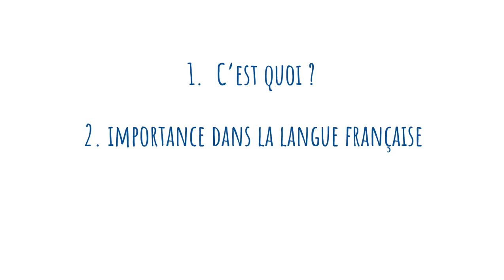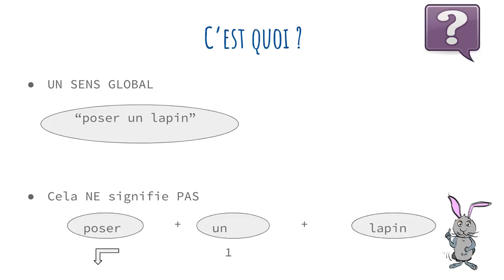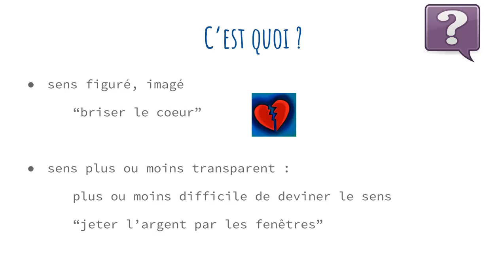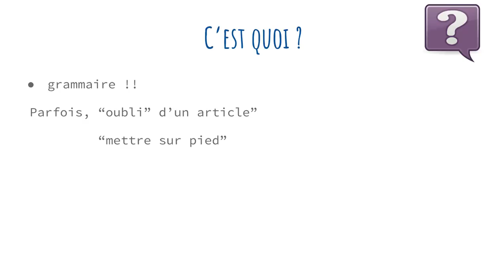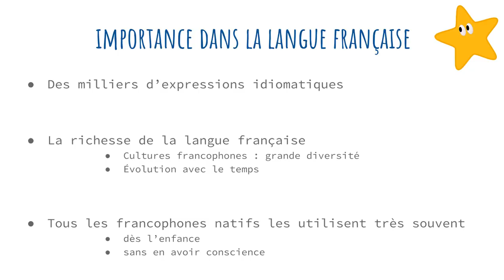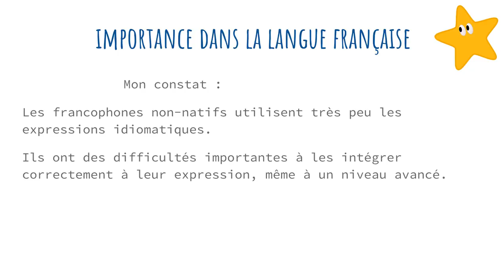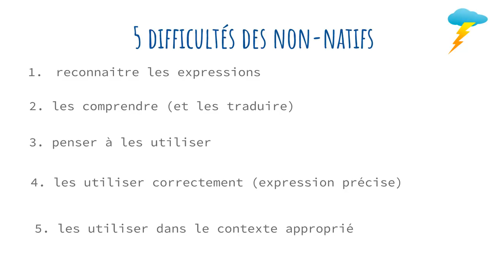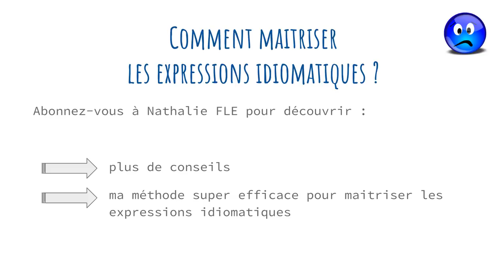Les expressions idiomatiques françaises : les difficultés et comment les maitriser ?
C'est quoi exactement les expressions idiomatiques ?
Je vous explique simplement.
Elles sont super importantes pour parler un français authentique et parler couramment.
Malheureusement, elles sont très difficiles à maitriser pour les non-natifs.
Je vous dis pourquoi et vous donne quelques pistes pour avancer.
00:00 Introduction
00:40 Où trouver des expressions idiomatiques
01:16 Définition des expressions idiomatiques
08:44 Importance des expressions dans la langue française
14:03 Les difficultés des non-natifs
17:42 Comment maitriser les expressions idiomatiques

DÉCOUVREZ MES CAHIERS D'EXERCICES "EXPRESSIONS IDIOMATIQUES" défi en 7 jours

Merci à Lu Yu pour sa contribution aux sous-titres en français !